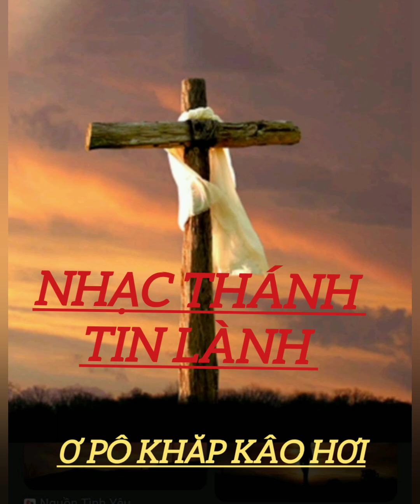ơ pô khăp kâo hơi ( nhạc thánh)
nhạc thánh tin lành hay